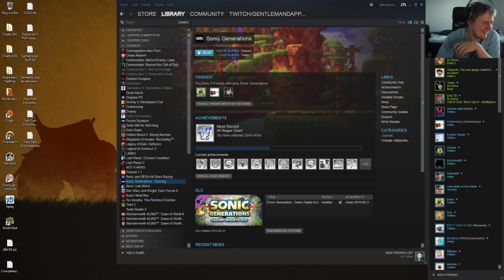Game #111 - Sonic Generations [2/2]